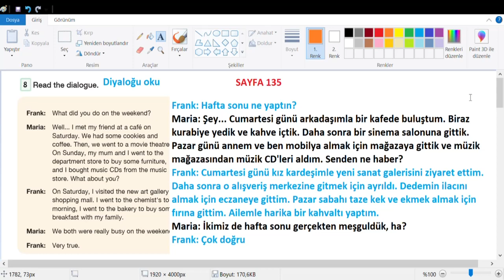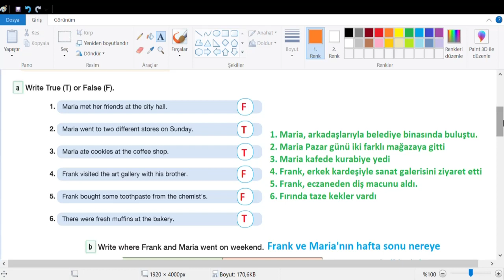7. Sınıf İngilizce Bilim ve Kültür Yayınları Cevapları Sayfa 135